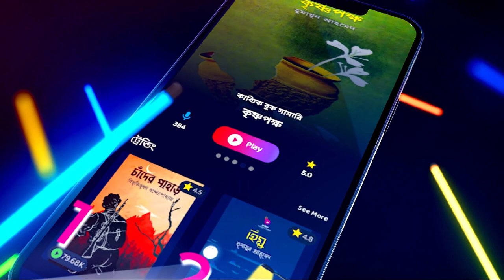Kabbik Podcast Season - 01 Episode - 05 : Podcast with Shamsul Islam Rumi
কাব্যিক অডিওবুক প্রযোজিত পডকাস্টে আমন্ত্রিত অতিথি হিসেবে ছিলেন তরুণ লেখক শামসুল ইসলাম রুমি।
পডকাস্টের সীজন -১, এপিসোড-৫ পর্বে শুনুন তার জার্নির কথা।